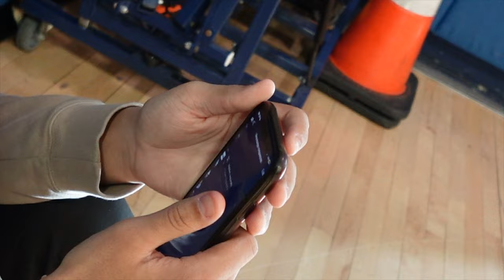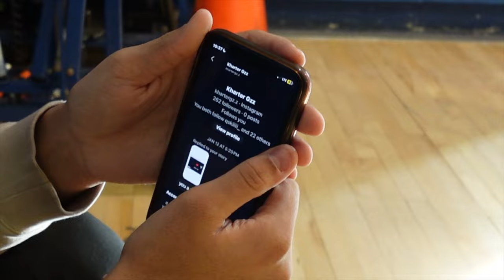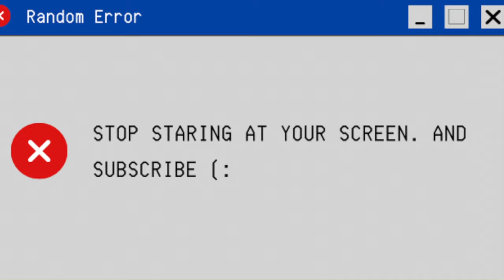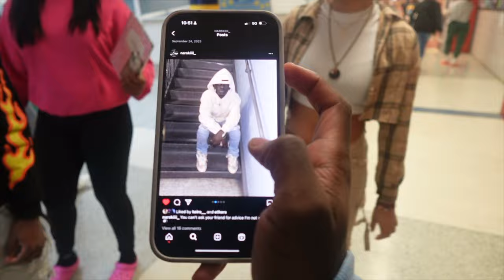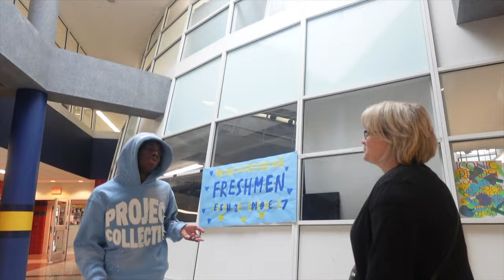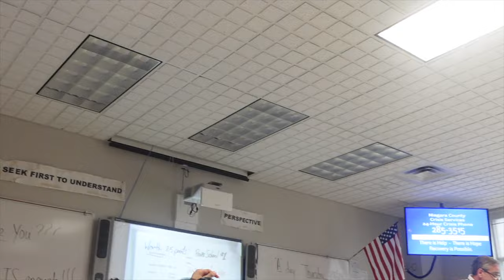17 YR OLD CLOTHING BRAND OWNER STARTS UNDERGROUND BOXING RING IN HIGH SCHOOL (GSCDEE EXCLUSICE VLOG)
GUYS THIS IS EP.2 IF YOU READ THE TITLE THEN YOU KNOW WHAT TO ESPECT IN THIS VIDEO LETS JUST SAY SHI GOT SERIOUS 😬

BRAND IG-projectcollectiveny

BRAND TIKTOK-projectcollective